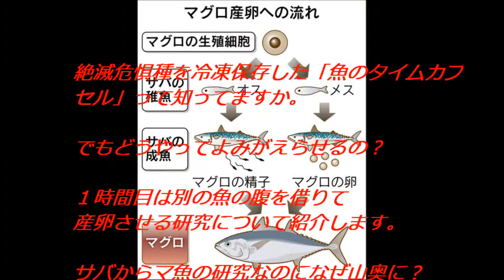サバがマグロを産むって信じられますか？ホント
魚のタイムカプセルで、サバがマグロを埋めるようになるなんて！